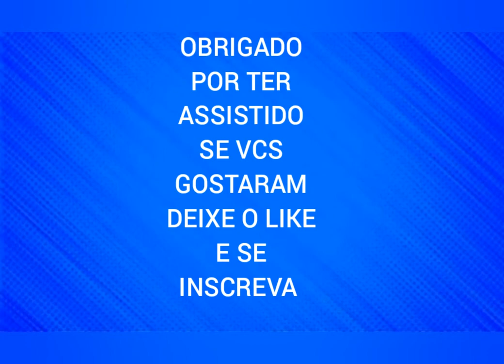OLHA ESSES AGUDOS DO RAFAEL OLIVEIRA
tudo sobre voz